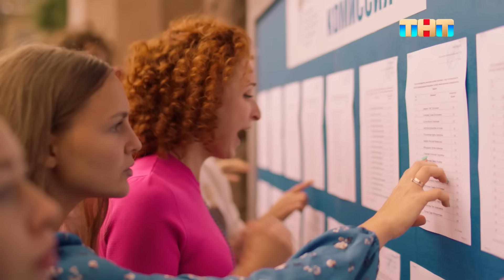ОВР Шоу: Скандал на автомойке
Когда уровень сервиса не дотягивает до ожидаемого.

Актуальный график выхода ОВР Шоу в эфире ТНТ можно найти